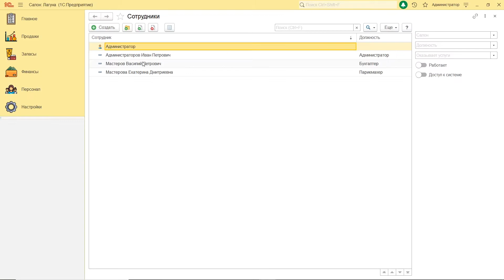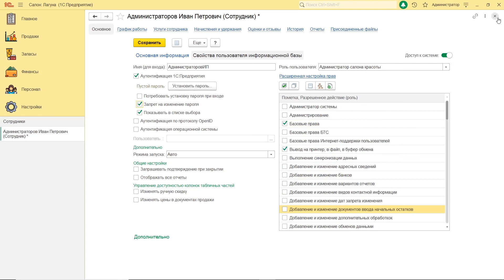Настройка прав доступа сотрудника к системе 1С:Салон красоты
Вы занесли всех своих сотрудников в систему? Пришло время переходить к следующему этапу — создание доступа к системе и раздача прав.

В этом видео обучающего курса «Легкий запуск салона красоты» разберем, как установить каждому сотруднику логин и пароль и как расширить или ограничить права в программе. А также расскажем о возможности ручной скидки и замене цен в документах продаж.

00:00 — Открытие доступа к системе сотруднику: выдача логина и пароля.
1:44 — Общие настройки доступа.
2:10 — Управление правами пользователя.

Читайте о трендах и лайфхаках автоматизации салонов красоты и студий в нашем Блоге: